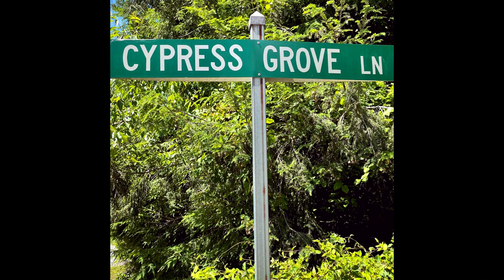[FREE FOR PROFIT] Glaive Hyperpop Type Beat - "alter ego"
must credit (@siemspark x @itschrismarek) !

Tempo: 163BPM
15$ for an mp3 license (Untagged)

You are only allowed to use this exact version free for profit.
*you can not take the tags off, you have to buy a lease.*
Maximum of 5.000 monetized streams/plays on each platform! after that you MUST buy a lease!
If you do make a content ID for songs containing my beats i can take your song down and take legal action.